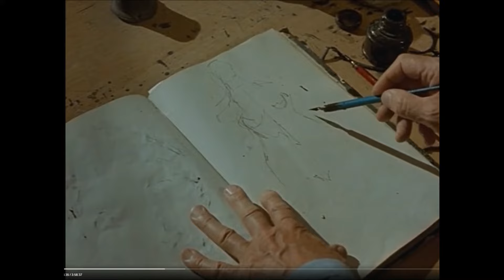La Belle Noiseuse (1991) Review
La Belle Noiseuse (1991) Review - Edouard Frenhofer is an aging famous painter, who 10 years ago decided to abandon his greatest masterpiece the La Belle Noiseuse.  At a get together one day, a man named Nicolas offers his girlfriend Marianne as model, giving Edouard a new opportunity to once again create his greatest work of yet to date.  Marianne isn't pleased by her boyfriend offering her up however and expresses her displeasure with the situation.  She ultimately agrees to become his model and together they go on a journey through art and discovery.